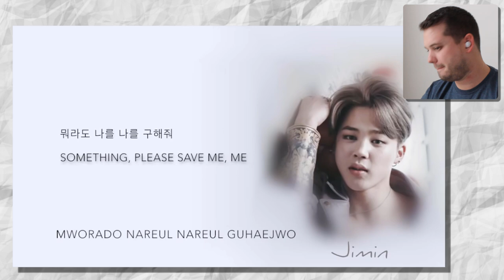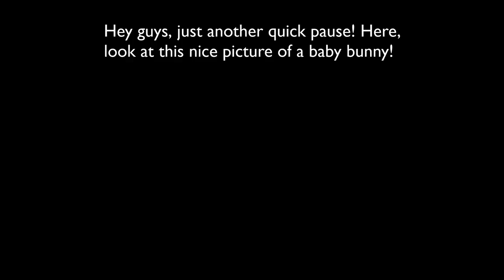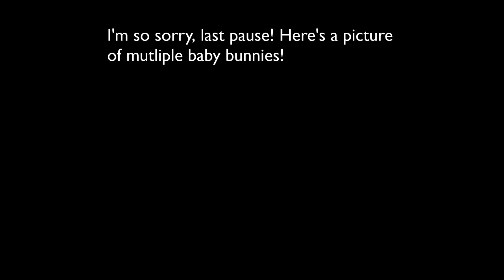Jazz Musician Reacts: BTS Jimin - Lie (Lyric + Live) | Down the BTS Rabbit Hole